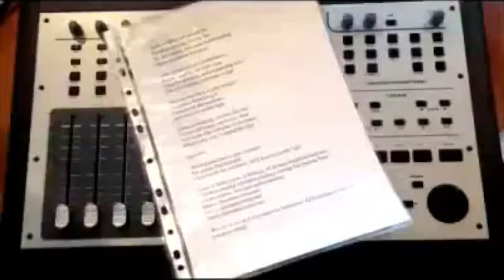Piotrek Hain przenosi się z Olsztyna do Żor